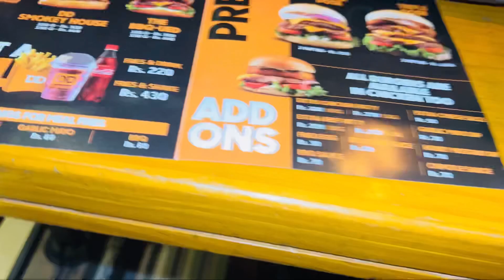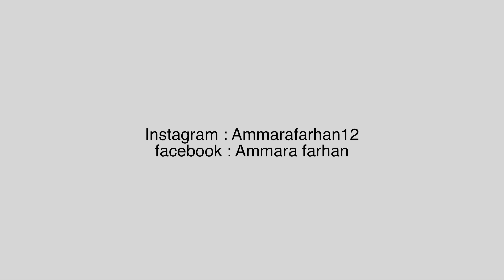Shopping day out 50 % off on many brands | fun vlog❤️😍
I went to mall and enjoyed alot there were so much off on all brands